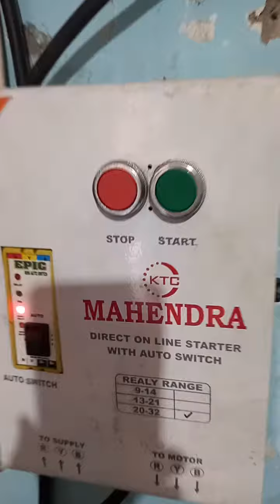screw auger conveyor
we are manufacturing in screw auger conveyor
for any grain shifting one place to another place capacity is 02 ton per hr to 12 ton per hr.
wheat transfer screw auger conveyor
maize transfer screw conveyor
soyabeen transfer screw conveyor